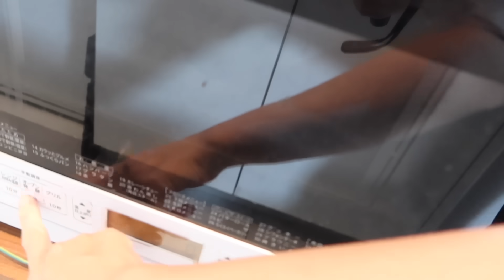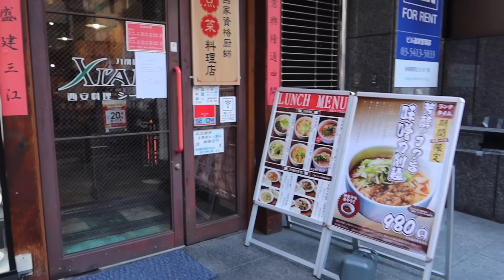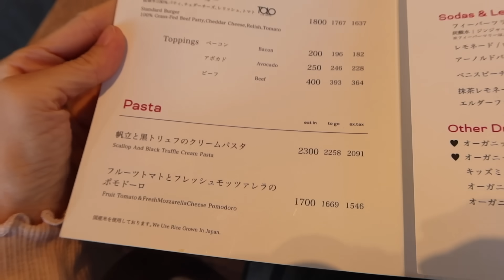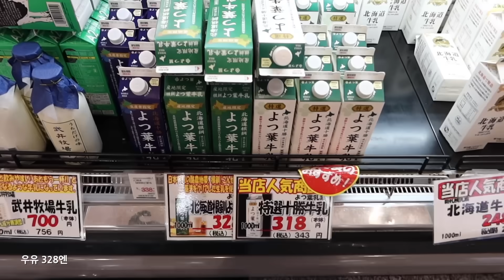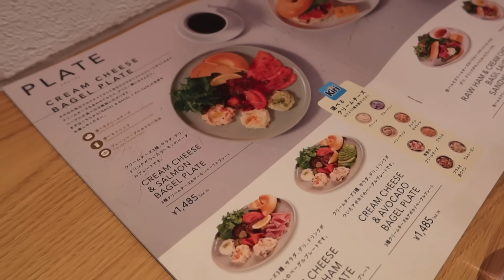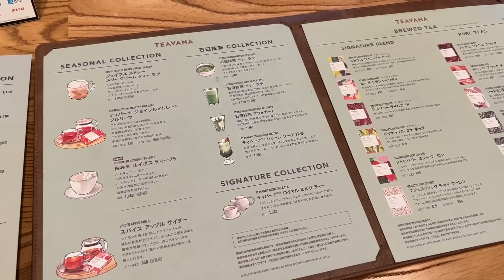요리하고 외식하는 도쿄 일상 | 일본 도쿄 브이로그